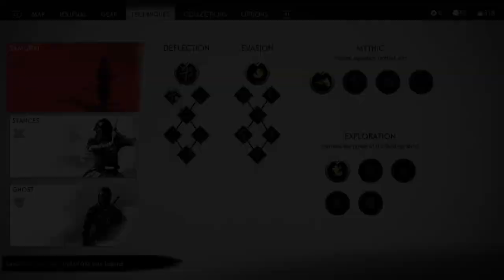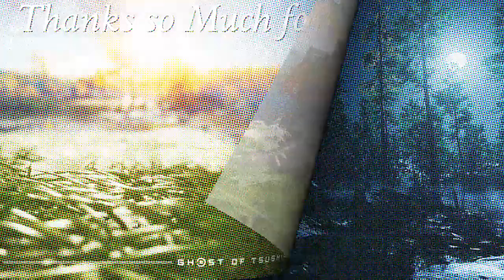Ghost of Tsushima #9 | Not So Different